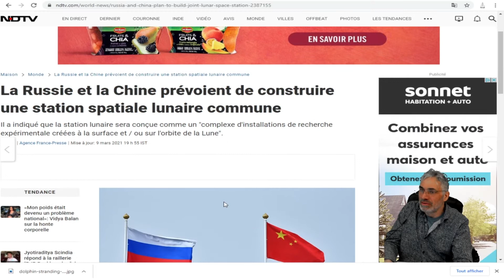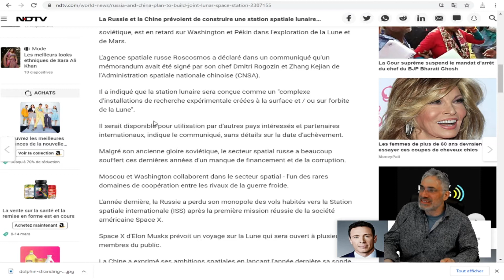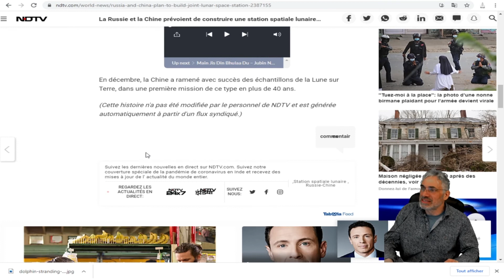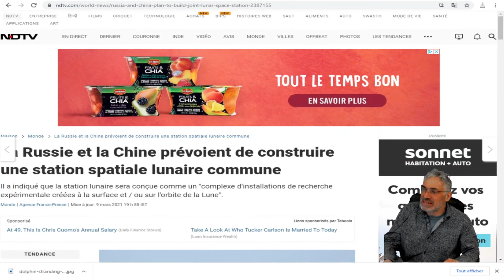La Russie et la Chine prévoient de construire une station spatiale lunaire commune.